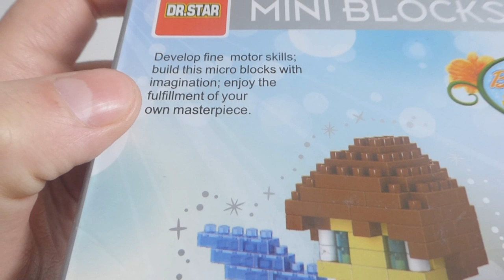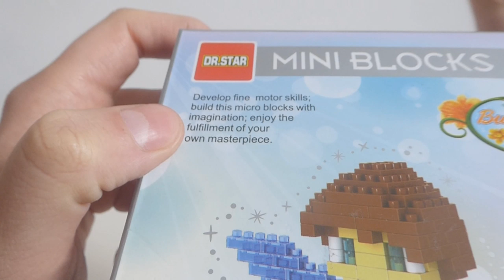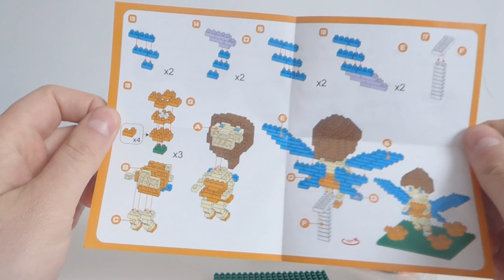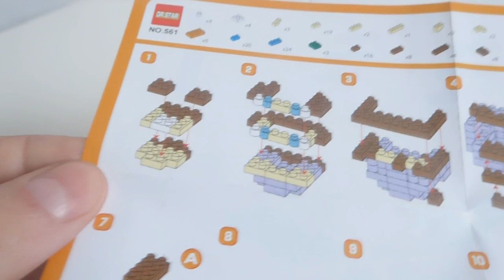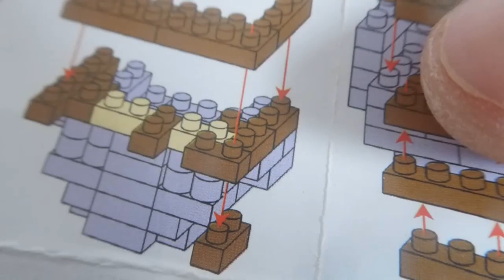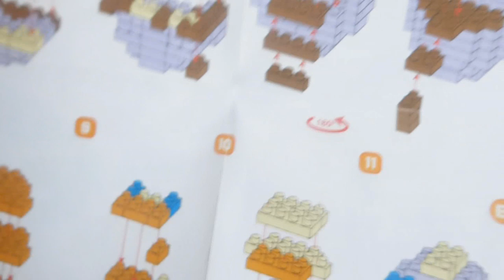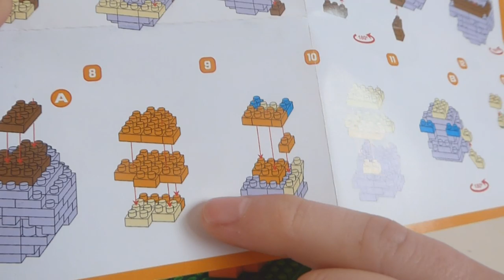Klocki DR.Star a właściwie Klocki Czy Jest Na Sali Lekarz ?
Sa na sali masochiści albo lekarze ?
I jedni i drudzy będą przy tym filmie potrzebni ;p